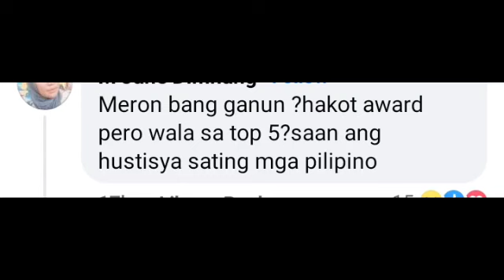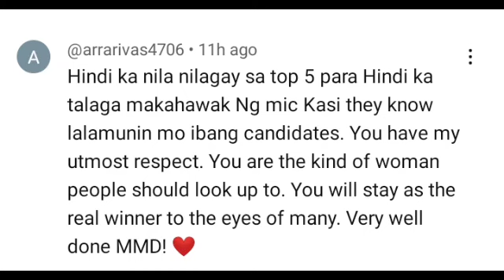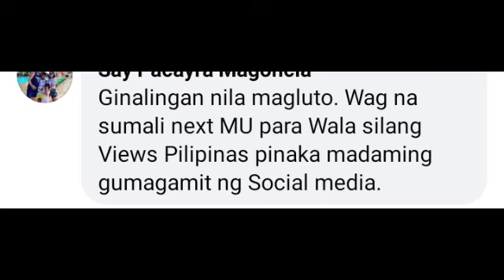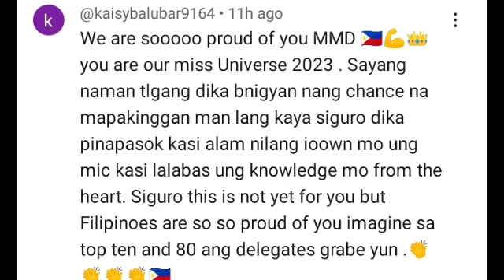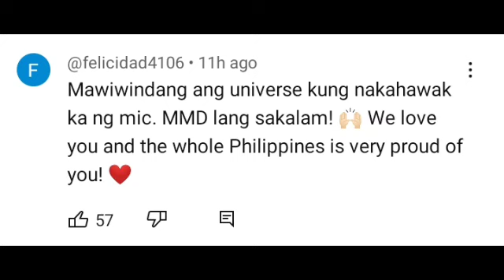MISS UNIVERSE MICHELLE DEE NAGLABAS NG SAMA NG LOOB! PANDARAYA SA KANYA TINANGGAL SA TOP 5?!